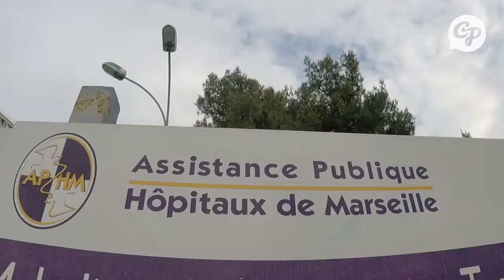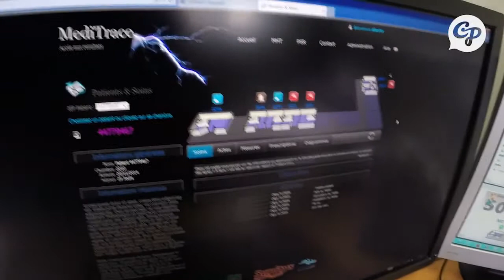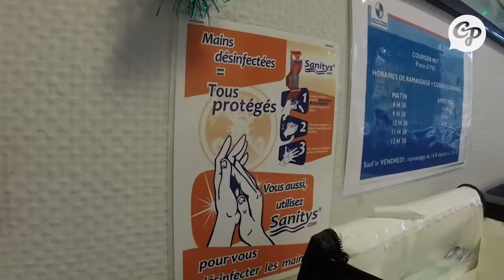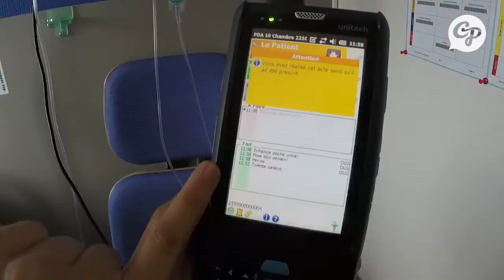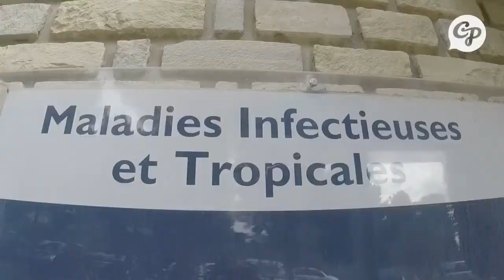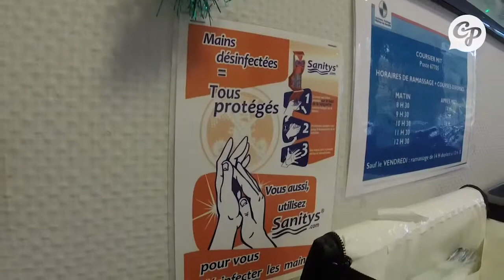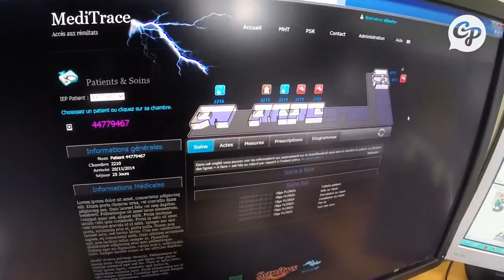Endiguer les infections nosocomiales grâce à une technologie innovante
Endiguer les infections nosocomiales grâce à une technologie innovante SANTE - Lutter contre les infections nosocomiales, l'idée de base qui a poussé Bernard Delors et le Professeur Brouqui a développer Médi HandTrace.

Pour ce 6ème numéro de la saison, Etat de Santé s'interroge sur les infections nosocomiales grâce à notre invité Antoine ANDREMONT, professeur à la .

Toute l'info sur . Le Centre Hospitalier de Tourcoing a été désigné comme le meilleur de France contre la lutte des infections .